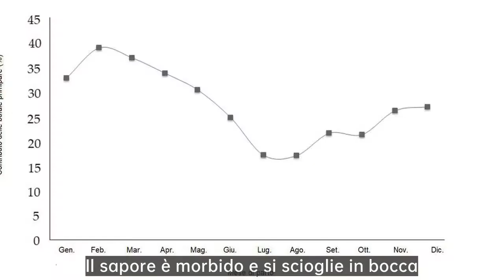Bistecca con piatto,Garantisco che questi due grafici, è possibile leggere le varie parti di man2